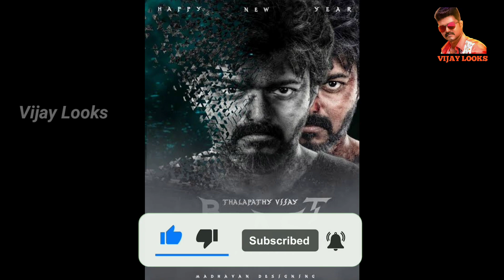BEAST Glimpse Teaser .....!